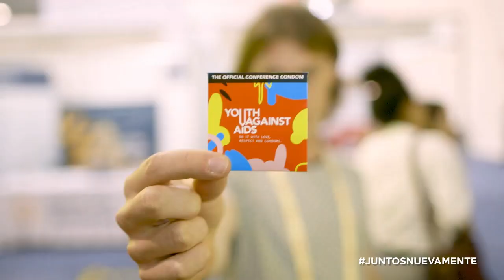Recinto Sano, Seguro y Sustentable, Centro Citibanamex